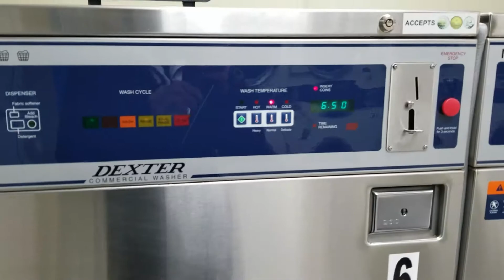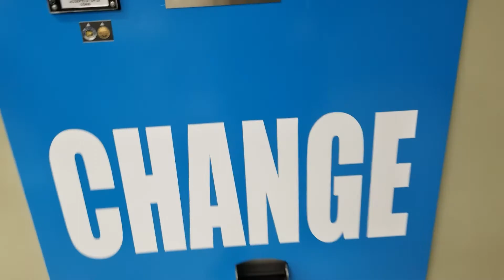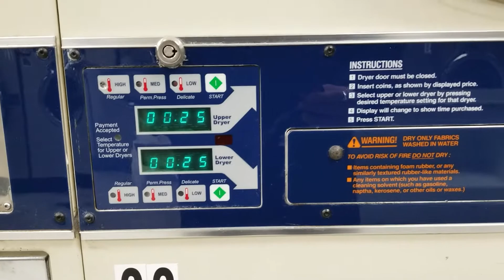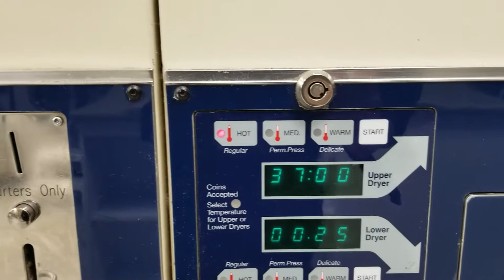Laundry Cost in Canada | Coin Laundry Canada | Cost To Wash Clothes in Canada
This video is to let people know about Laundry cost in Canada and how expensive it is to wash clothes here.

Join me on Instagram to ask questions or share suggestions and be a part of my Insta Family.

I need your support to make best videos and share it along.